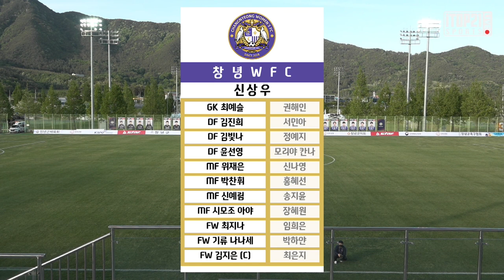HL l 2021 WK_3R(12) l Changnyeong vs Sejong – 2021.5.3 l 창녕WFC vs 세종스포츠토토